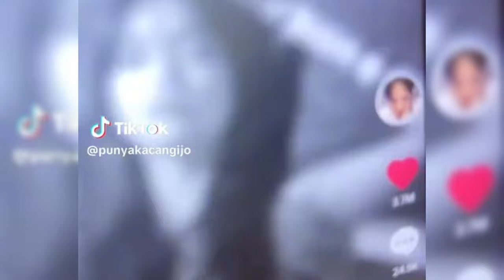BOCIL SALTING TIKTOK FUJI AKSINYA GEMES